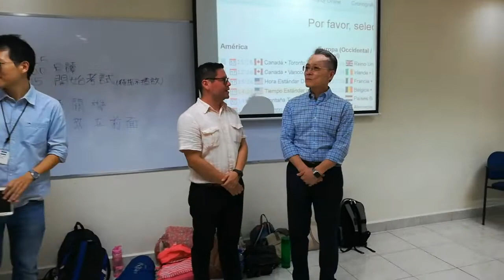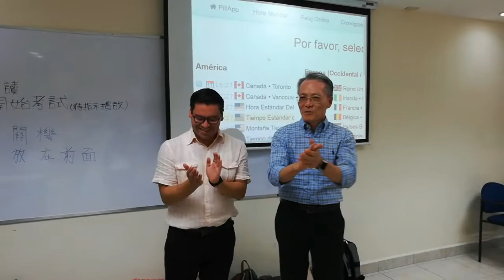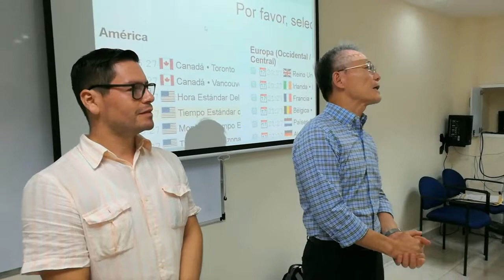Estudiantes realizan examen final de Chino Mandarín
El Embajador de China (Taiwán), Jaime Chin Mu Wu, agradeció  a la UNICA el espacio brindado para poder realizar el examen final de chino mandarín a 50 jóvenes estudiantes este 17 de noviembre 2018.

Este examen del idioma chino mandarín representa para los jóvenes estudiantes oportunidades para poder optar a una beca para ir a estudiar a las diferentes universidades de Taiwán, porque ya van adelantados en su idioma, aunque allá tienen la oportunidad de estudiarlo por un año antes de ingresar a estudiar su carrera profesional, lo que representa una enorme ventaja para su futuro profesional.